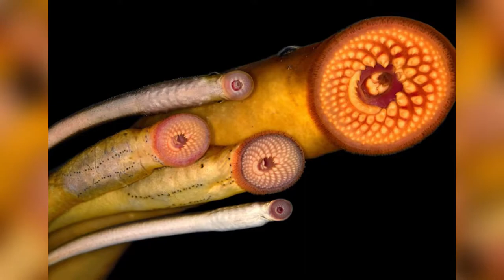10 Mutant Fish Taking Over Waters Around The World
Like this content?

10 Mutant Fish Taking Over Waters Around The World

Our Planet is a beautiful place and water is the pivotal element for the existence of life on earth. But just how much water exists on, in, and above Earth? Do you know nearly 71 percent of our earth's surface is covered with water? Surprisingly, oceans hold about 96.5 percent of Earth's total water. These oceans are also home to diverse life forms including plants, animals, and other organisms. Among these, fish is one of the dominant aquatic animals. They can easily catch, swallow and digest large aquatic organisms with the help of their flexible jaws and extremely efficient digestive systems. Today we are going to show you The Top 10 Mutant Fish Taking over Waters around the World. Stick Around till number 1 as this Mutant Fish may give you nightmares.

One-eyed Albino Cyclops shark
Sharks are dominant fish that take things to a whole new level of terror. These are fearsome predators which devour every aquatic animal in their path. But have you ever heard of a one-eyed albino Cyclops shark? Believe me, they are one of a kind and rare to find but they do exist. A fisher Enrique Lucero León caught a pregnant dusky shark near the Gulf of California. When León cut open his catch, he found the weird-looking male embryo along with its nine normal siblings. It was a 22-inch-long fetus that has a single and surprisingly has only one functioning eye at the front of its head. This is a trait of a congenital condition called cyclopia, and it occurs in several animal species, including humans, sharks, etc.

Fish with horns
In Russia, a Fisherman reeled a jaw-dropping sight of an unnatural fish. The fish was having horns on top of its head. It looked like a dragon. The fishermen, Angler Alexey Volkov, said he was "shocked" by the fish, which he thinks has mutated due to pollution. According to Volkov, the horns may be formed due to some kind of mutation caused by the fuel in debris falling from space rockets in that region. Similarly, locals also believed that radioactive pollution is the root cause of this weird mutation in fishes.

Mutant fish with two mouths
A bizarre creature was caught by Debbie Geddes. When he checked, he was stunned to see that it a mutant fish with two mouths. Yes, you heard it right it was a double-mouthed freakish fish. Debbie Geddes reeled this unusual aquatic creature freakish during a fishing trip. But When Geddes and her husband saw the fish, they were shocked. "I had never seen anything like it," Geddes said. The fish's bottom "mouth" had been hooked, and it appeared to have a normal mouth on the top and a gaping hole that connected to its body on the bottom. It was her first time encountering such a weird creature. Later Geddes took some snaps and let go of the two mouthed monstrous fish. Similarly, a mutant fish with two mouths was caught by fishermen in Russia. The weird-looking creature was a two-mouthed fish and it was caught by fishermen Primorsky Krai. According to Primorsky, one of the mouths was on the face the other was located on the neck of the fish.

Mutant Vampire fish
The appearance of lamprey is enough to chills down your spine like a parasite. Even the word can get your hair standing on end. And Lampreys are the worst of them all. Lampreys are ancient, hardy, and incredibly versatile aquatic fish and they thrive in every environment. Surprisingly, they can even climb waterfalls. But they’re famous for sucking the life out of their prey. It looks like a mutation formed their mouth like a vampire they’ve been known to attack swimmers in the past, too. They attach themselves to their host with a sucking mouth and a ring of teeth.

Sheepshead, a mutant fish which have human-like teeth
They say that the worst monster is the one you never notice. It sits there, in plain view, and one day you realize it's terrifying. Exactly, that's the case with Sheepshead. Like a fish, it seems normal but it hides a horrible secret. Are you curious to know its secret? Ok, let me tell you about it. Just take a look in its mouth, and you'll find row after row of bizarrely human-like teeth. Surprised huh! It's the strange mutant fish that has human-like teeth. Mostly, they're found in the West Atlantic and the Gulf of Mexico. Due to their freaky smile and human-like teeth. They're nicknamed as "Human teeth fish" probably didn't sound scientific enough when they discovered it.

Give it a LIKE if you enjoyed this video, share it with your friends and don't forger to subscribe for more of The Wappy top 10 lists videos on topics surrounding mysterious, strange, scary, funny and educational facts.